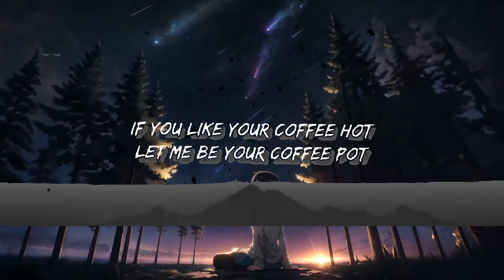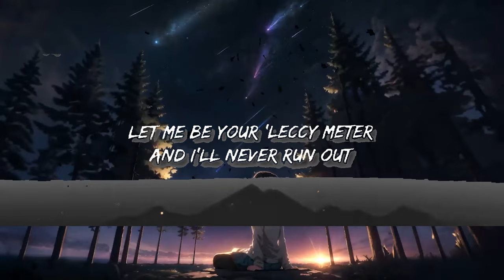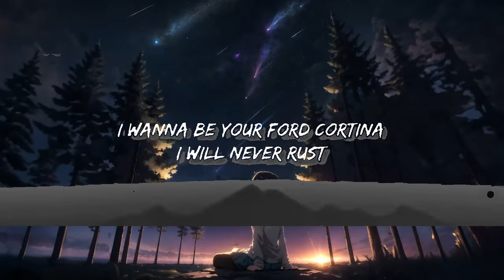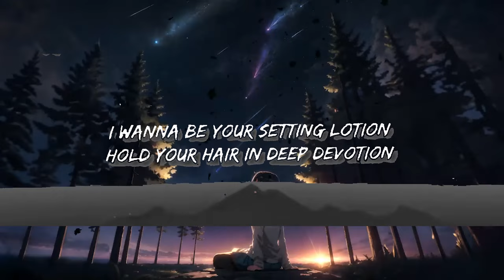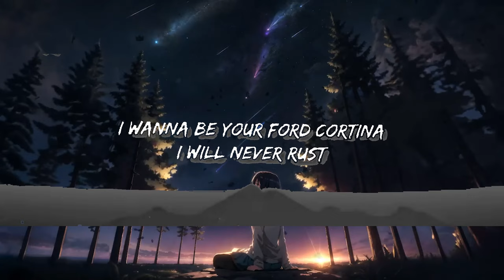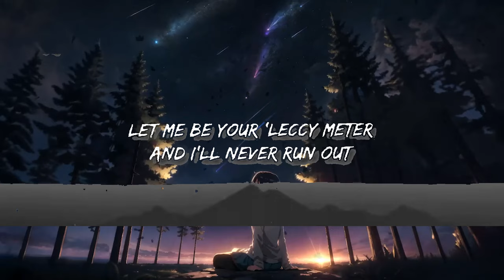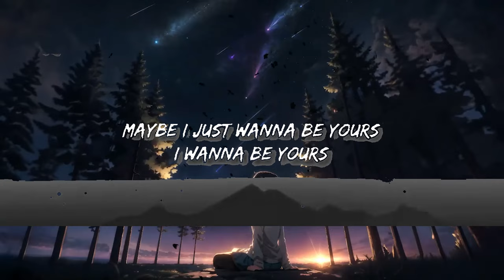Arctic Monkeys - I Wanna Be Yours (Lyrics) | Top Best Song